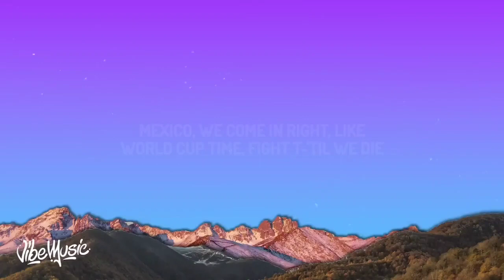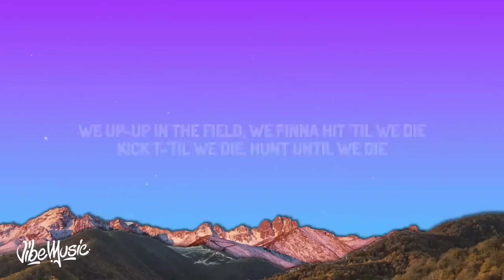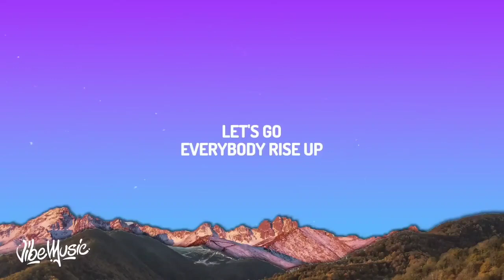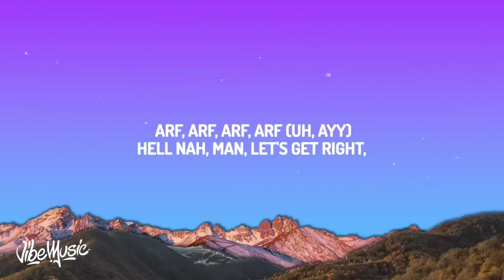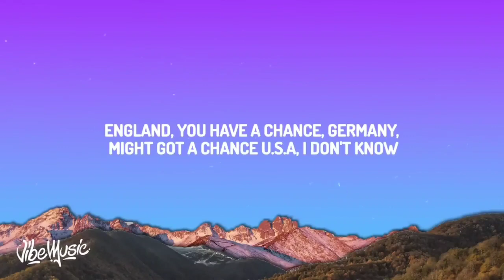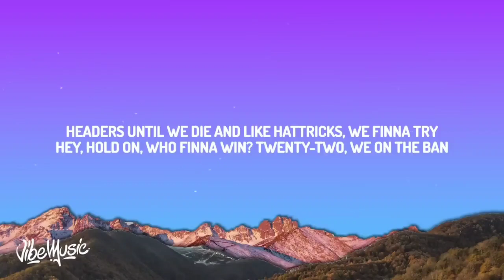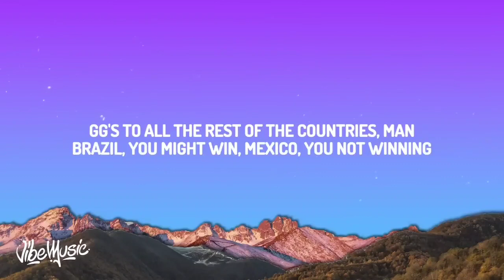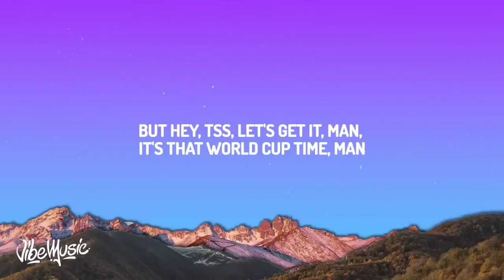IShowSpeed - World Cup (Lyrics) [1 HOUR]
IShowSpeed - World Cup (Lyrics)